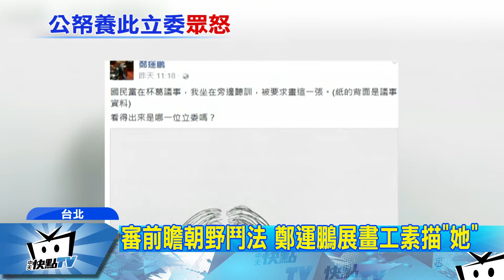20170425中天新聞 審前瞻朝野鬥法 鄭運鵬展畫工素描「她」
昨天立院審查〈前瞻計劃特別條例〉，朝野鬧哄哄，不過民進黨立委鄭運鵬，就在台下畫起同黨女立委吳思瑤的素描，被民眾酸年領9百萬居然來畫畫，還有網友嘲諷，這張算是百萬名畫，鄭運鵬尷尬，表示薪水跟做畫無關。